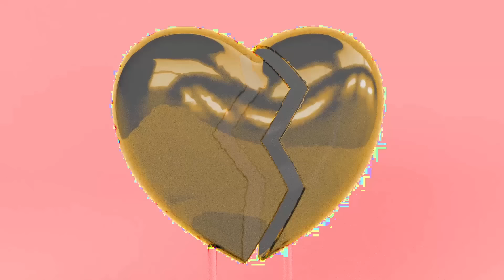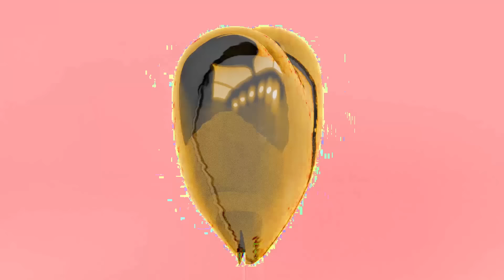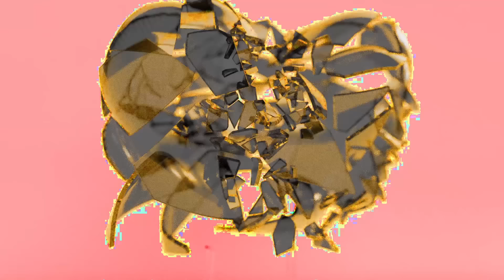LAXX - Heart Ft. GG Magree (Spag Heddy Remix)